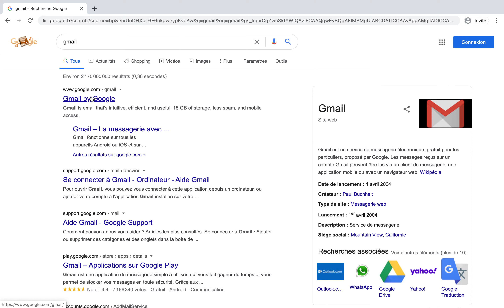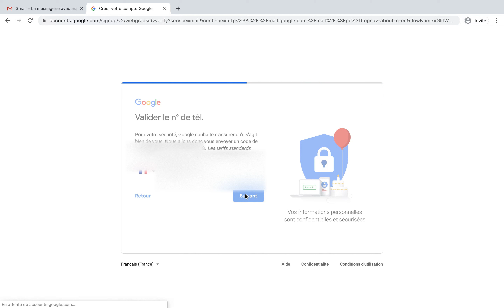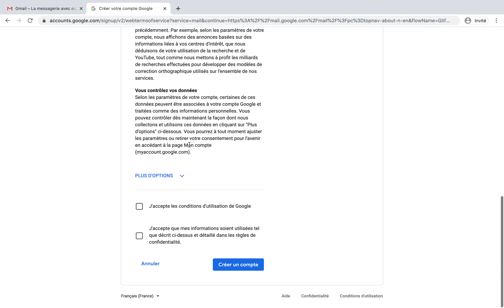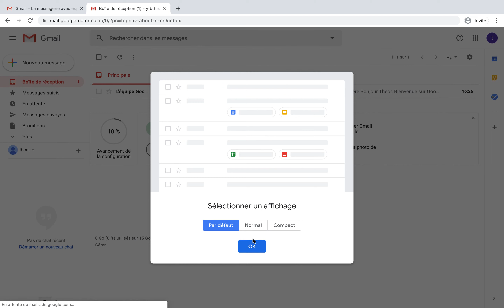Comment créer une adresse Gmail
Créez facilement, rapidement et gratuitement une adresse Gmail !